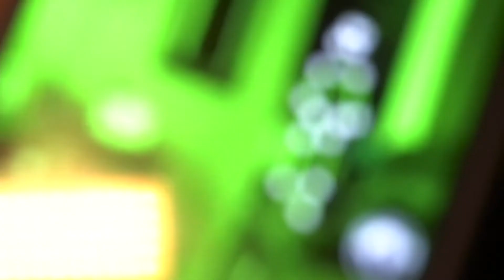Haunted closet/ poltergeist-with cousin Bobby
We finally got Bobby in for an in person podcast episode.
Don’t forget to follow Wolfpack brothers on Spotify